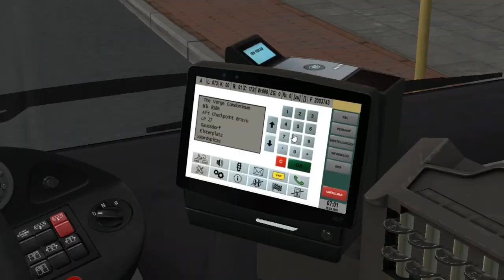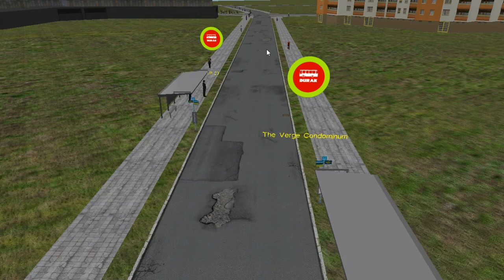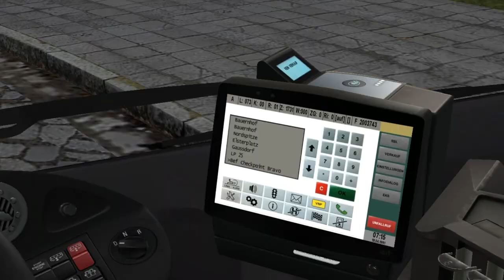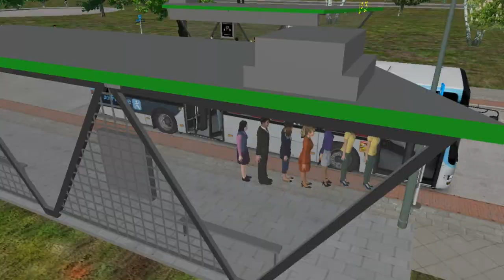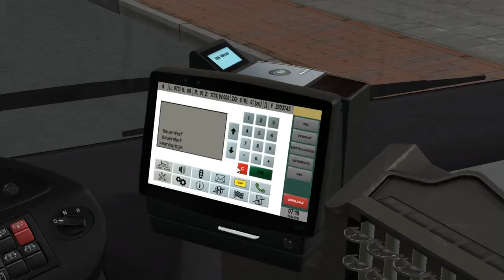MAN A37 Euro 6 '17 (Voith) on Great Nordspitze v0.85; Line: 73; Route: 1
It's MAN A37 '17 with 2 doors & Euro 6 engine. Voith transmission.